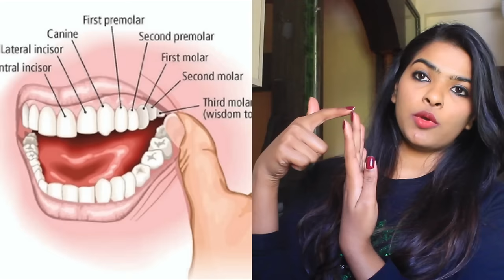MY BRACES STORY | EXPERIENCE SO FAR | HOW & WHY I GOT IT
hey!
In my first VLOG it was visible that i have braces (ceramic braces to be precise) so here is the whole video regarding my braces story/experience
this video will surely help you out :)
xoxo